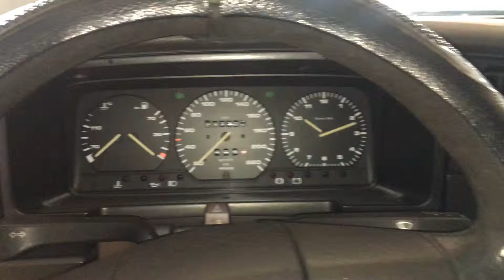T1682 ДВС (Двигатель) VW Passat B3 1.8m ABS